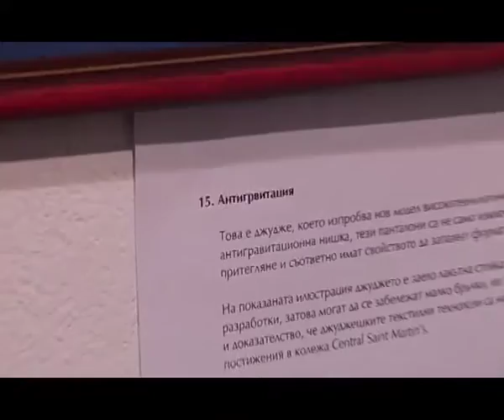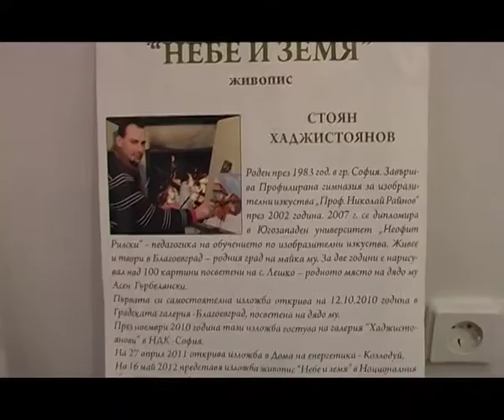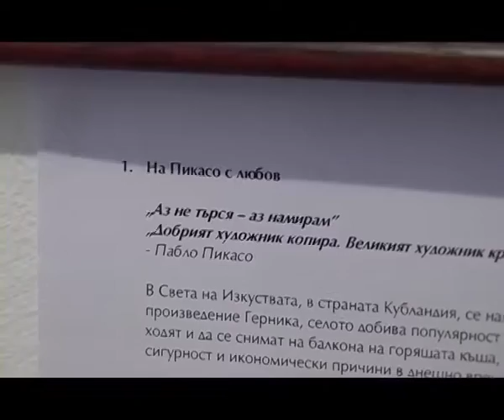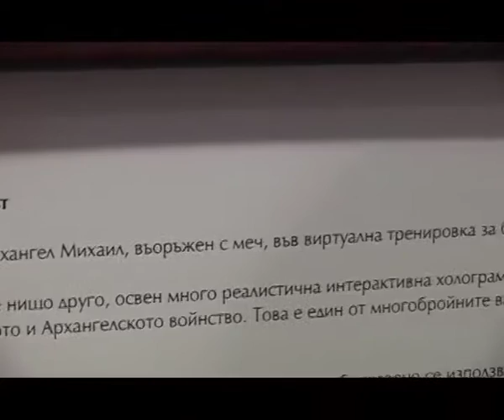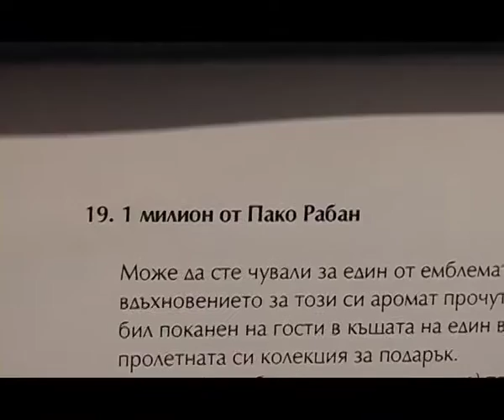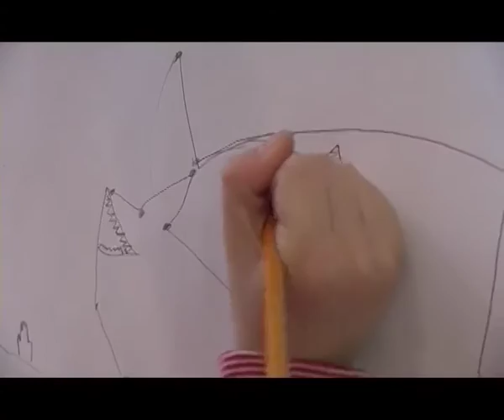33 by Meg Konovska at the Europe art gallery - Sofia, Bulgaria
A video on the 33 exhibition challenge by Meg Konovska - opening and events.

11-22 March 2016, Europe art gallery, Sofia Bulgaria.

Video by Vasil Jechev.